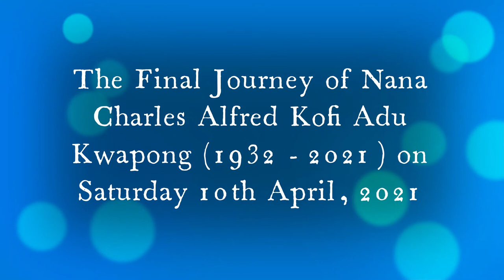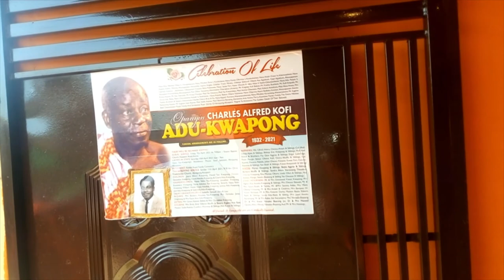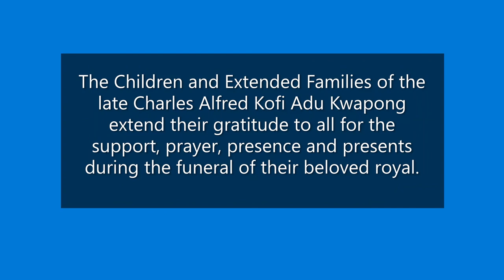Nana Charles Alfred Kofi Adu Kwapong (1932 - 2021): The Final Journey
On Saturday 10th April, 2021 the mortal remains of Nana Charles Alfred Kofi Adu Kwapong was laid to rest at Konko in the Eastern Region of Ghana. Follow this short video which captures some of the ceremonies performed towards the final interment.

May his gentle soul rest in perfect peace. A M E N